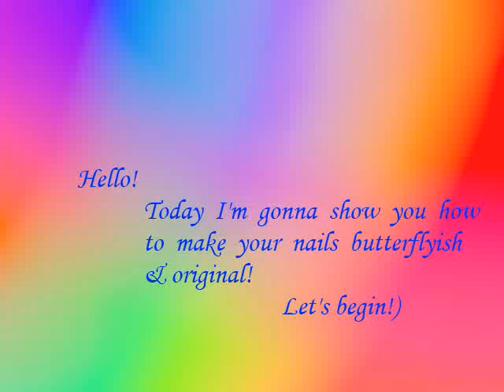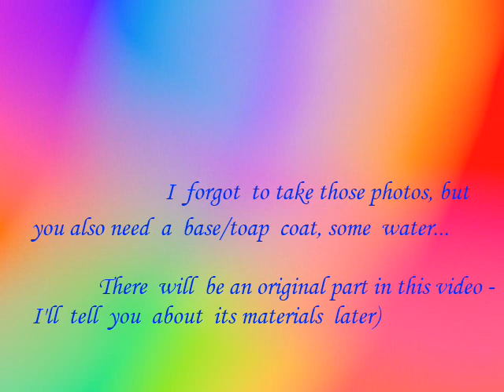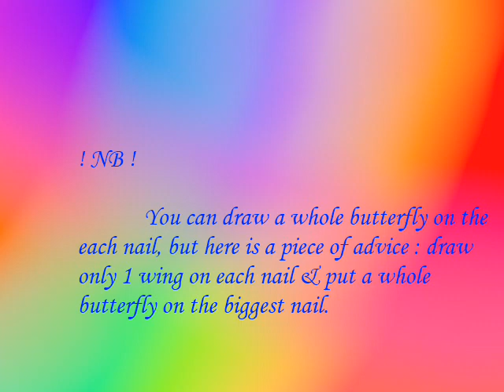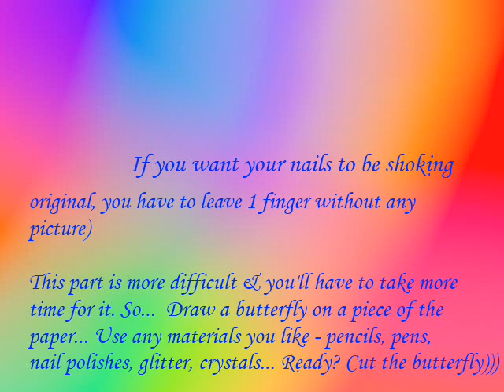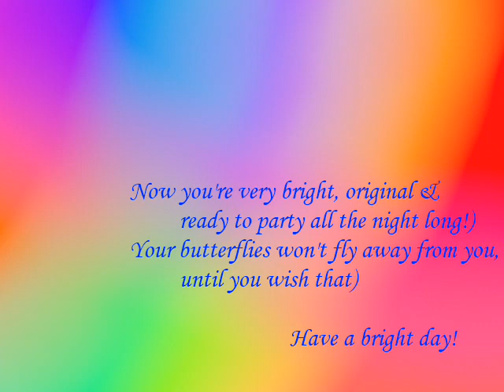Butterfly nail-art tutorial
This video is very butterflyish! Butterflies are very bright, colourful & stylish!